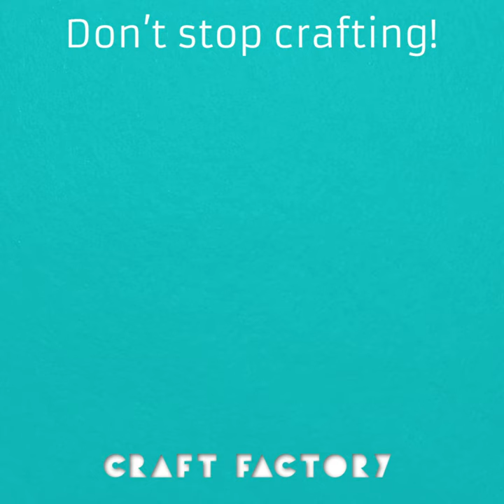The Ultimate Melting & Fire Crafts Thats Will Blow Your Mind! | Craft Factory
Anything that melts or disappears when on fire if so much fun and can be made into really fun crafts!
Do you think you could do this at home! Give it a go and let us know! Always make sure to have a supervisor if needed!